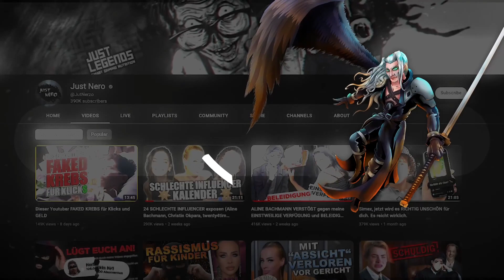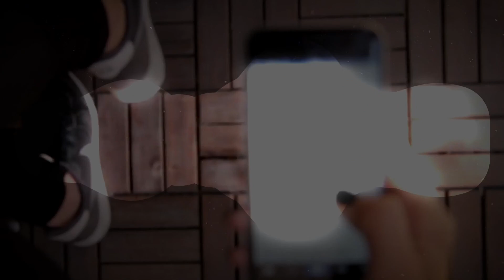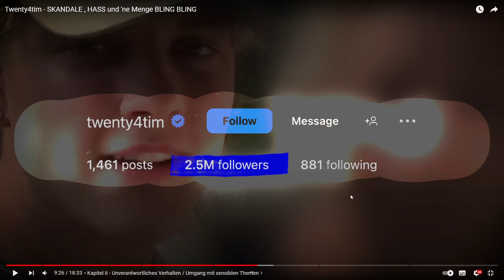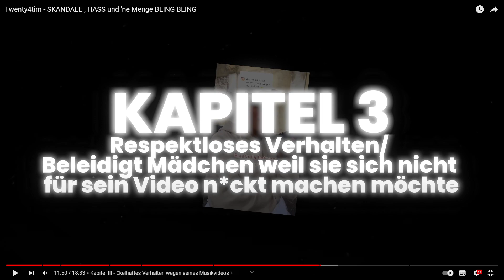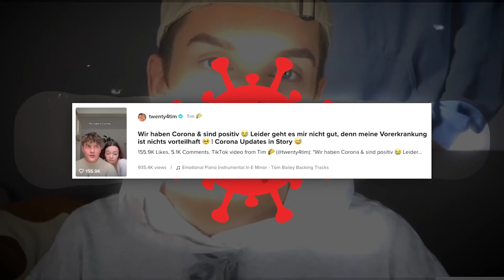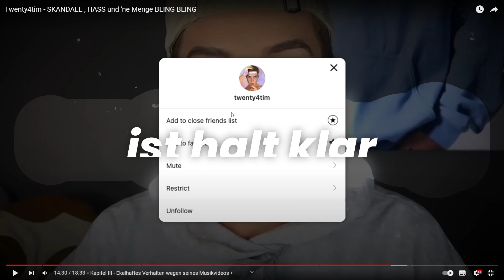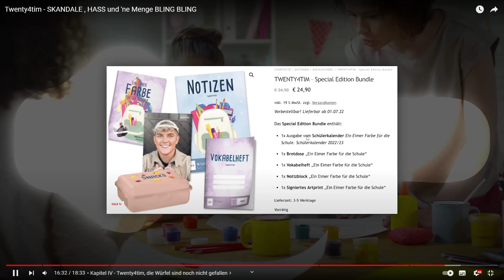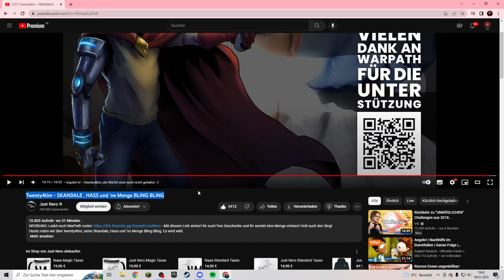Twenty4tim - SKANDALE , HASS und 'ne Menge BLING BLING | JUST NERO REACTION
SILVESTER VLOG 2022/23